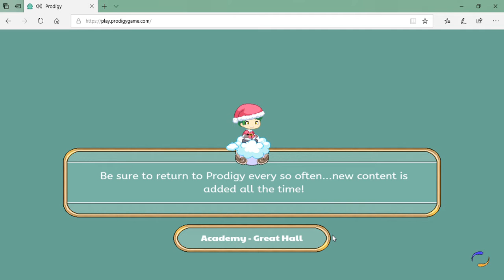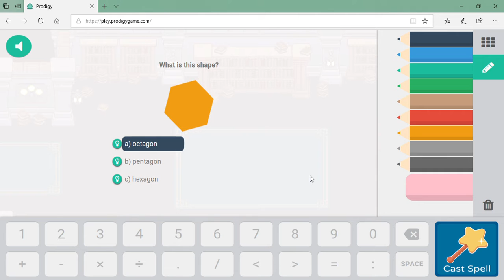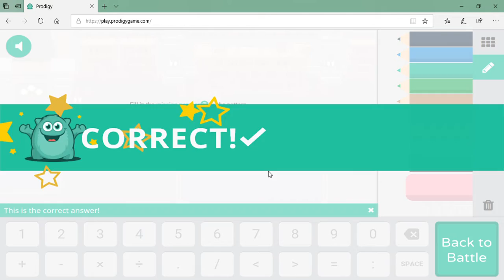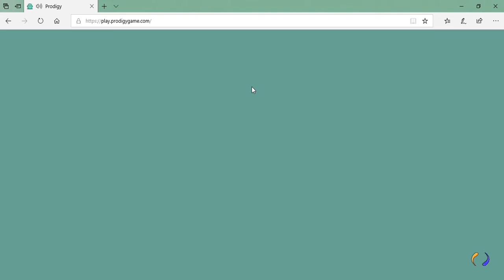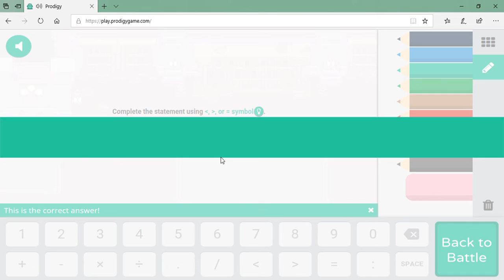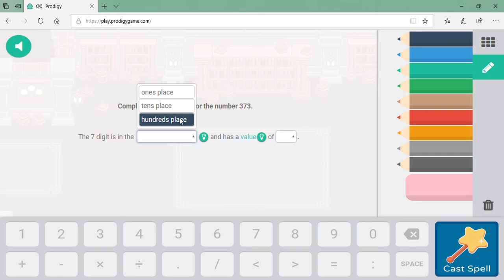exploring the academy 25 Days Of Prodigy